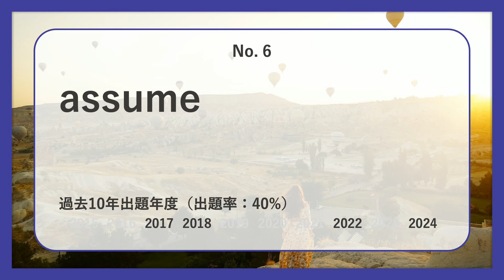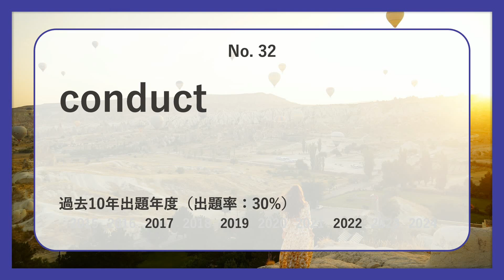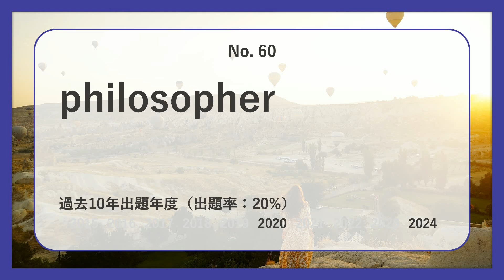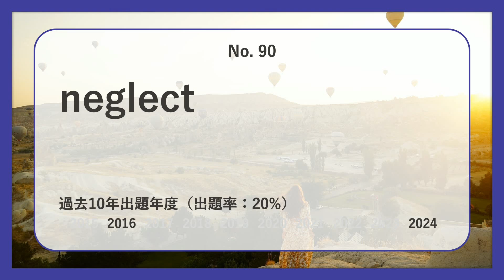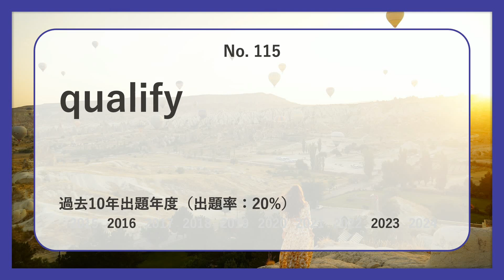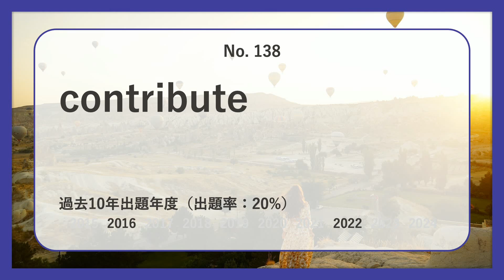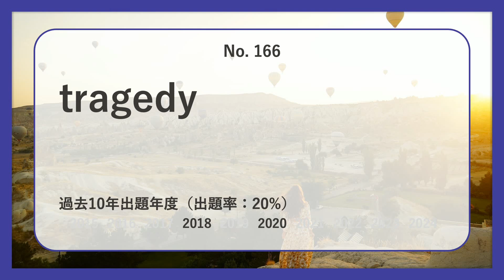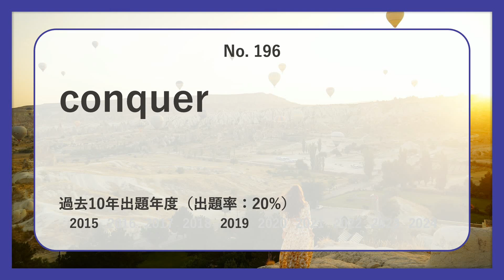【明治・全学部統一】過去最も多く出た中級英単語TOP200（2025年度入試版）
明治・全学部統一の英語入試で過去最も多く出た中級レベル英単語TOP200語を紹介します！

地元公立小中高→東大(現役)→東大院(飛び級で修了・博士号取得)→アメリカで研究者🇺🇸→イギリスで研究者🇬🇧
自身も苦労した経験から今の受験生の助けに少しでもなればと考えおり、受験対策用のコンテン
ツ・サービスを提供していきます。